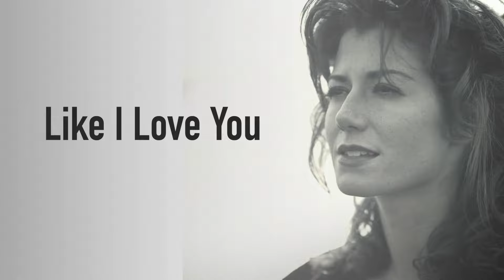Amy Grant - Like I Love You (2022 Remaster/Visualizer)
Official Visualizer for “Like I Love You” by Amy Grant

Lyrics:
Why do lovers drift apart
And how does love fade away
When do pieces of a broken heart mend again
You’ve been crying in the dark
And you’ve been feeling alone
Don’t be scared of what you’ll find
When you turn the light on

Ain’t nobody gonna say goodbye
No, ain’t nobody gonna walk away
This time, baby, I’m learning how to love you, love you
Ain’t nobody gonna make you cry
No, ain’t nobody ever really tried to love you

What sad memory of yesterday
What terrible scar
Keeps you gathering the pieces of
Your shattered heart
There was once upon a time
When hope was living within
I know there will come a time
When you can believe again

How long have you been feeling lonely
How long have you been feeling sad and blue

Let me love you like I love you

Music video by Amy Grant performing Like I Love You (2022 Remaster/Visualizer).